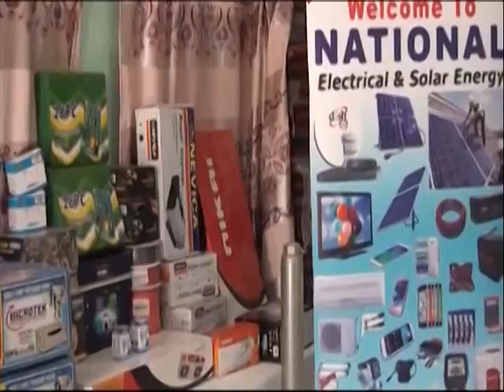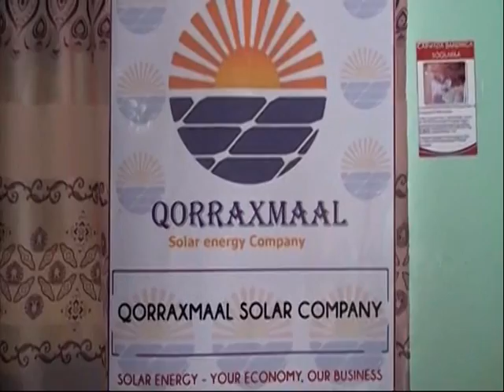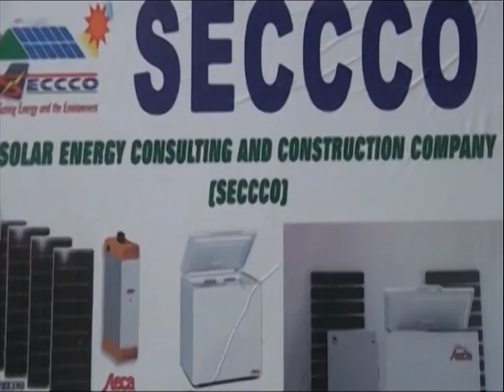Wararka Universal TV 16 04 2017